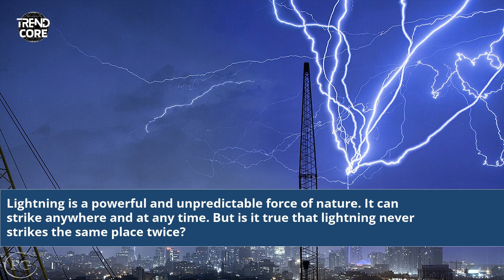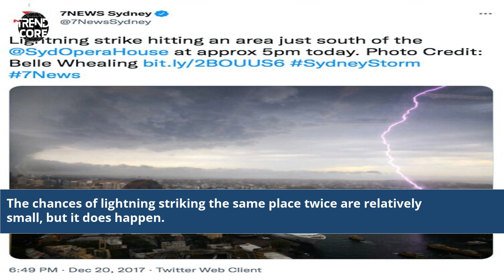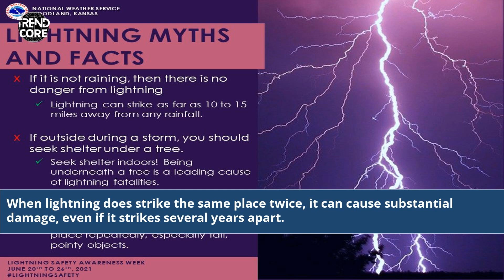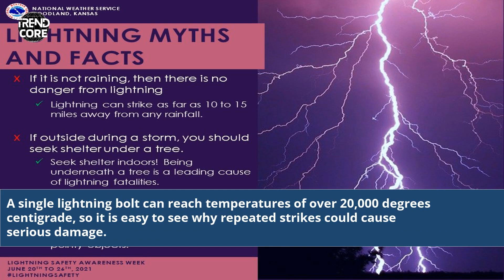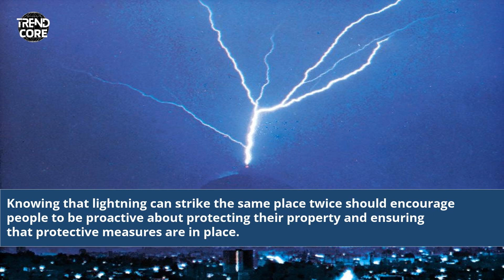Does Lightning Strike The Same Place Twice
can lightning strike the same place twice
does lightning never hit the same place twice
lightning strike the same place twice
lightning strikes the same place twice
lightning doesn't strike the same place twice
lightning don't strike the same place twice
lightning don't strike the same place twice meaning
lightning never strikes the same place twice
lightning never strikes the same place twice idiom
do lightning strike the same place twice
does lightning strike the same spot twice
can lightning strikes the same place twice
does lightning ever strike the same place twice
does lightning not strike the same place twice
can lightning strike the same spot twice
lightning always strikes twice
lightning doesn't strike twice
lightning striking the same place twice
can lightning hit the same spot twice
will lightning strike the same place twice
does lightning hit the same spot twice
lightning strikes same spot twice
does lightning hit the same place twice
lightning strike twice meaning
does lightning strike at the same place twice
can lightning strike at the same place twice
does lightning strike in a same spot twice
can lightning strike twice
does lightning strike in the same place
does lightning strike twice
lightning strike same place twice
lightning definitely strikes twice
lightning never strikes the same spot twice
lightning never hits the same place twice
struck by lightning twice
lightning strikes twice d2
lightning strikes twice doo
lightning definitely strikes twice wow
what does lightning doesn't strike the same place twice meaning
what does lightning doesn't strike the same place twice mean
what does lightning doesn't strike the same place twice
lightning can't strike the same place twice
the flash lightning strikes twice
how can lightning strike the same place twice
how often does lightning strike the same place twice
lightning strike twice mhw
does lightning strike in the same place twice
can lightning strike in the same place twice
does lightning ever strike in the same place twice
does lightning never strike in the same place twice
what does lightning never strikes the same place twice meaning
lightning never strikes the same place twice myth
lightning never strikes the same place twice movie quote
lightning never strikes the same place twice sweet home alabama
lightning never strikes the same place twice true or false
why does lightning strike the same place twice
why can't lightning strike the same place twice
why does lightning never strike the same place twice
why does lightning not strike the same place twice
Lightning Strikes Myth
Lightning Frequency Facts
Lightning Science Explained
Thunderstorm Phenomenon
Lightning Safety Tips
Weather Myths Debunked
Lightning Patterns Analysis
Lightning Strike Occurrence
Lightning Detection Technology
Lightning Impact on Nature
Lightning and Ground Connection
Electrical Storm Occurrence
Lightning Strike Probability
Lightning Phenomenon Insights